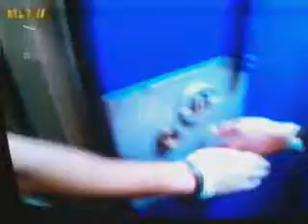De politie op je hielen!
Die poolse meneer gedraagt echt als een ideoot terwijl dat wordt gevraagt hoe oud hij is en wat zijn geboorte datum is!Daarom gaat hij de cel in!!!